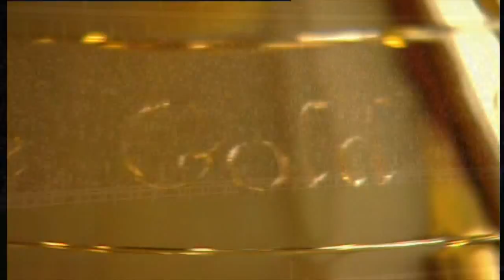FEATURE ON THE QUEEN'S STAR FILLY, ESTIMATE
QUEEN ELIZABETH owns Estimate, the filly who captured last year's Gold Cup at Royal Ascot, marking the first time a reigning monarch won this historic race. We look back at the historic win from 2013 and look forward to the filly's title defense on Thursday June 19th. Follow Royal Ascot, the greatest race meet in England Tuesday June 17-Saturday June 21st. Tune in at 9AM ET/6AM PT each day. Want to bet horse racing from home? Wager legally with TVG.com. Watch horse racing 7-days a week on TVG (Dish 399, DirecTV 602). Follow on Twitter @TVG and Like TVG Network on Facebook. TVG.com for details.